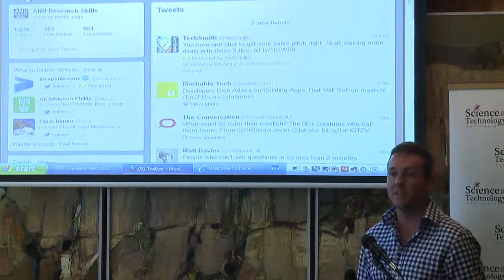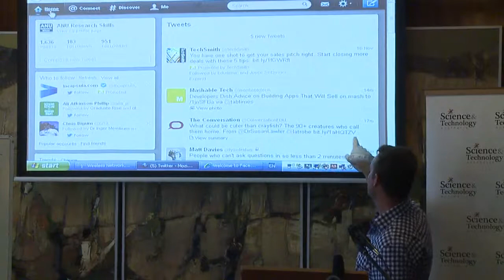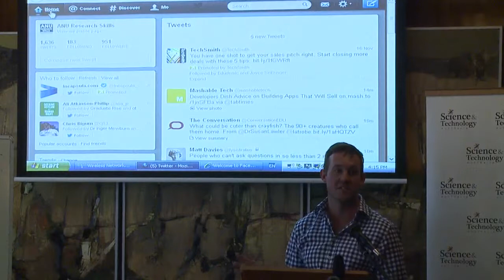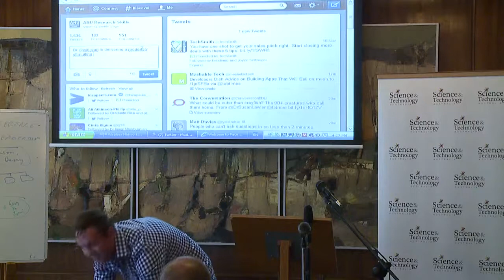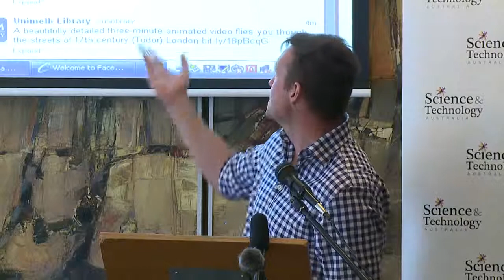Social media basics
Presented by Dr Will Grant Centre for the Public Awareness of Science at ANU, guest speaker at the Science and Technology Australia Member Services Workshop, November 2013.